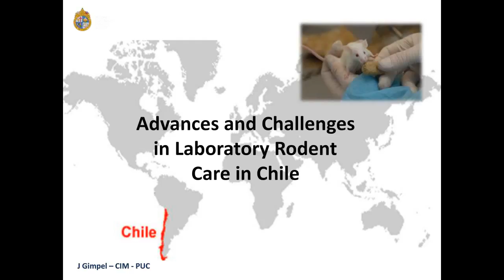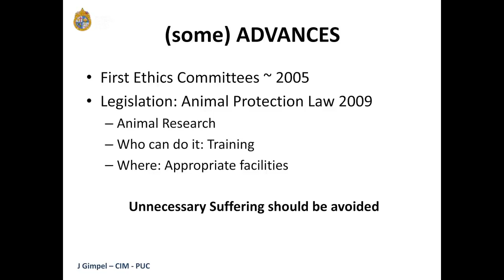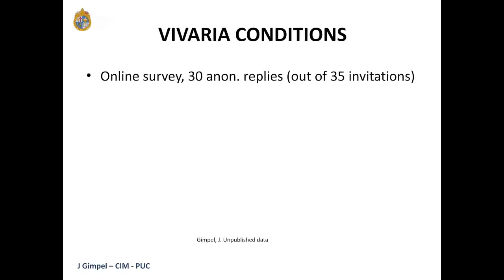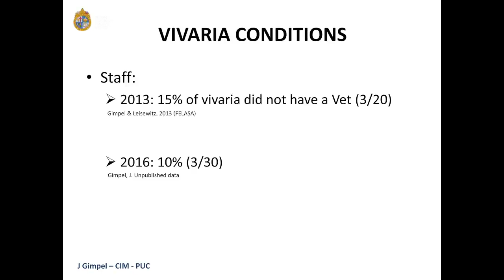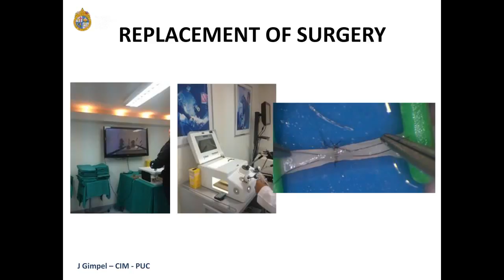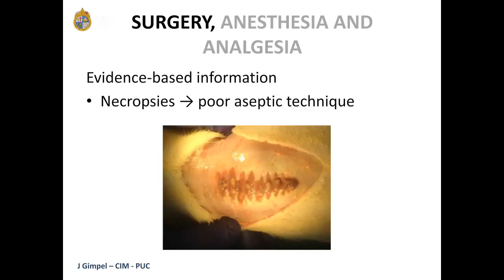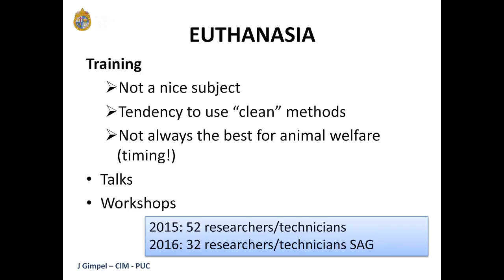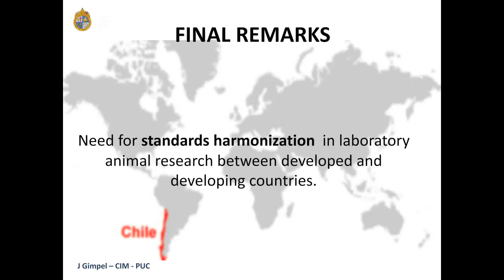Jessica Gimpel - Advances and challenges in laboratory rodent management in Chile: Our situation wit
The last few years have led to great progress in Chile in terms of laboratory animal care and use. There are new legal mandates to protect laboratory animals, and funding agencies now require all protocols to be evaluated by an ethics committee. Both academic and public institutions that conduct animal research have established ethical review bodies (IACUCs), and IACUCs come together for a yearly national meeting. A recent national survey evaluated rodent housing, in order to estimate the variability of vivaria conditions and their potential effect on experimental results. Some of these results will be discussed during this webinar. The second topic of discussion will be related to surgery: Among the experimental procedures performed on animals, surgery is perhaps at the top of severity levels. Before the existence of IACUCs in Chile, it was up to the researchers as to whether to use analgesics or not, as well as where  surgery should be performed, type of anesthesia, personnel conducting surgery and the level of asepsis, if any. Ethics committees must now be informed in detail of all procedures carried out with research animals: The surgical site, previous training of the person performing surgery, type and dose of anesthesia and analgesia, intra-operative support, post-operative care and daily monitoring of animals. In terms of anesthesia, there is progressive use of inhaled anesthesia due to technical advice from Vets and because researchers have realized that gas anesthesia equipment is an investment rather than a cost: mortality rates drop drastically when changing from injected to inhaled anesthesia.  Hands-on training surgical courses have become valuable tools to gradually change investigators’ outdated and tradition-based surgical practices. An additional effective measure has been to demonstration of evidence-based information: For example, necropsies performed on animals at the end of protocol to show the effect of poor aseptic technique in organs that were not the target of the experimental protocol, and hence go unnoticed too frequently. Lastly, emphasis has been placed on euthanasia methods: which methods are acceptable, acceptable with conditions and unacceptable. All of these advances require strong institutional support and the certainty that research quality improves when animal welfare is brought into the equation.